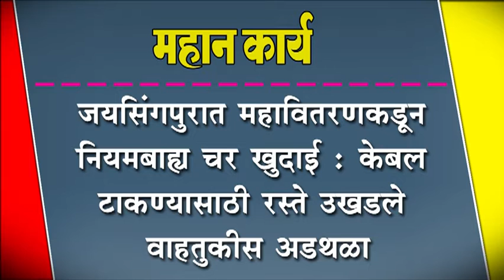जयसिंगपुरात महावितरणकडून नियमबाह्य चर खुदाई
जयसिंगपुरात महावितरणकडून नियमबाह्य चर खुदाई : केबल टाकण्यासाठी रस्ते उखडले वाहतुकीस अडथळा